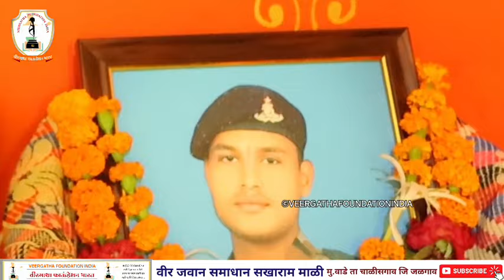14 महिन्याच्या लग्नानंतर ! | वीर जवान समाधान माळी यांची खरी कहाणी | Saadhan Sakharam Mali | Wade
वीरजवान समाधान सखाराम माळी
 मु. वाडे चाळीसगाव जि जळगाव
आमच्या चैनल वरील व्हिडीओ डाऊनलोड करून कुठल्याही फेसबुक पेज किंवा युट्यूब चैनल वर टाकु नये असं केल्यास कारवाई करण्यात येईल ...‌ !
वीरगाथा फाउंडेशन भारत / Veer Gatha Foundation India यांच्या संयुक्त विद्यमाने भारतभर वीरगाथा या कार्यक्रमांतर्गत महाराष्ट्रातील वीर जवान यांची संपूर्ण वीरगाथा आपल्याला या अधिकृत वीरगाथाफाउंडेशनभारत VeerGathaFoundationIndia YouTube channel वरती उपलब्ध आहे. !
आपणही बघा इतरांनाही शेअर करा जय हिंद ...! 🇮🇳
जय जवान...!                                         जय किसान...!
                              || धन्यवाद ||